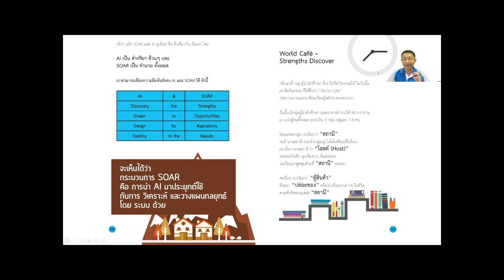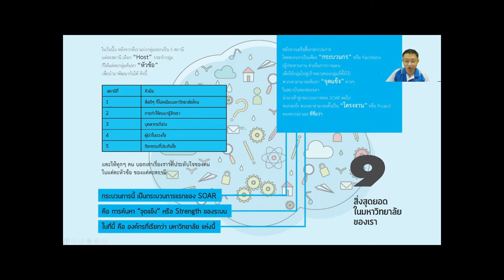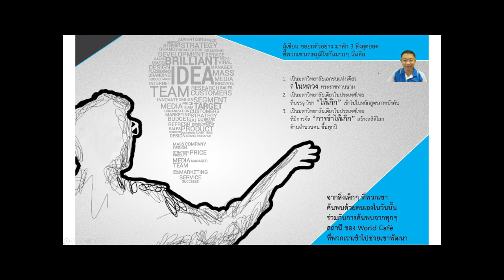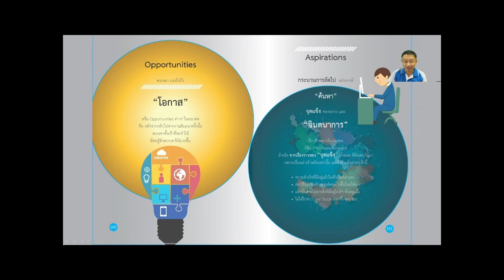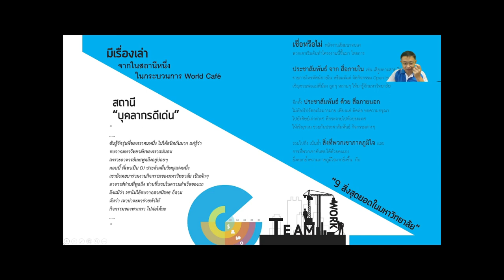10 นาที OD Master Ep.14 - วางกลยุทธ์ ด้วยจุดแข็ง ทำอย่างไร How to SOAR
10 นาที OD Master Ep.14
วางกลยุทธ์ ด้วยจุดแข็ง ทำอย่างไร How to SOAR
ผ่านมุมมองของ ดร.นิพัฒน์ ชัยวรมุขกุล - OD Master